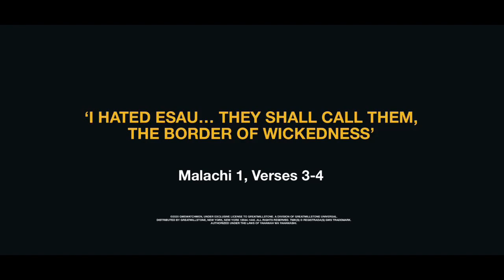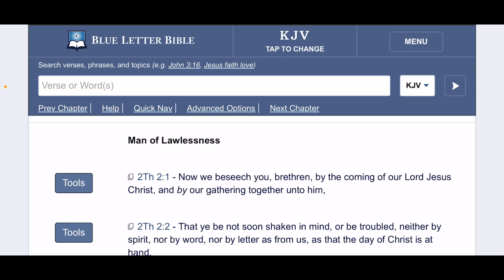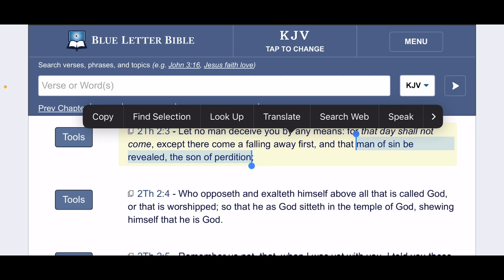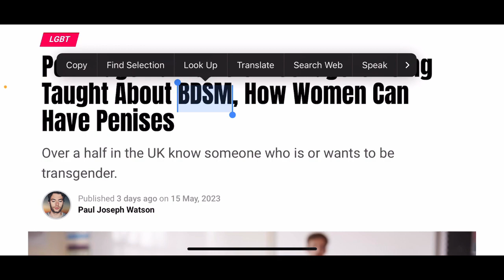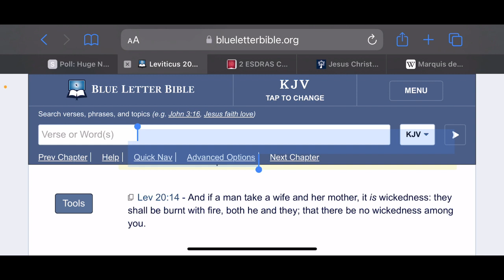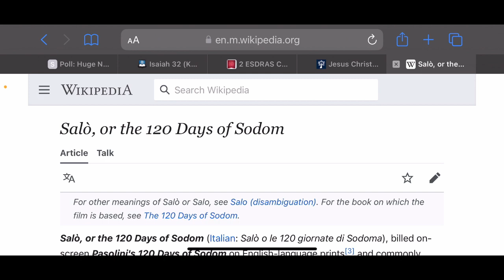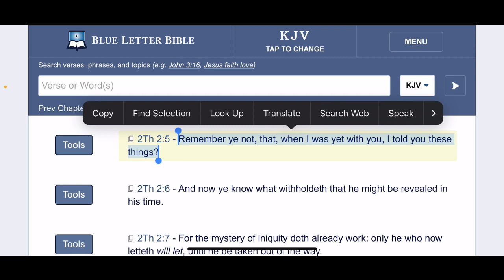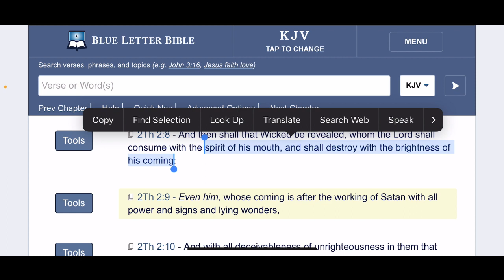Esau, The origins of Freak Sex & BDSM